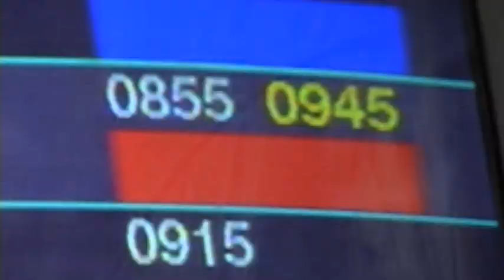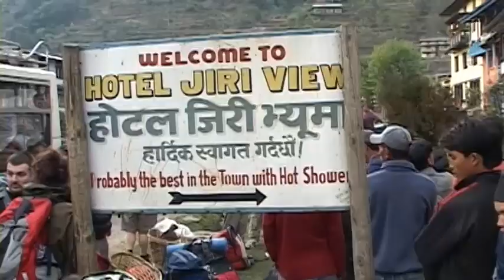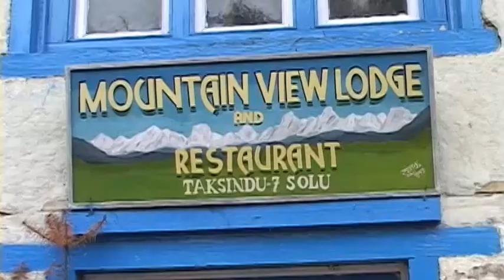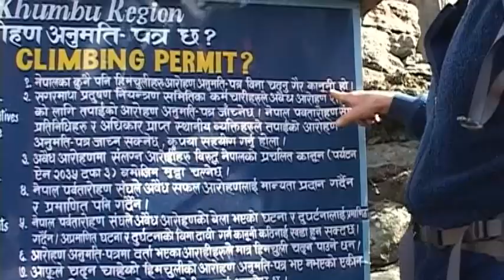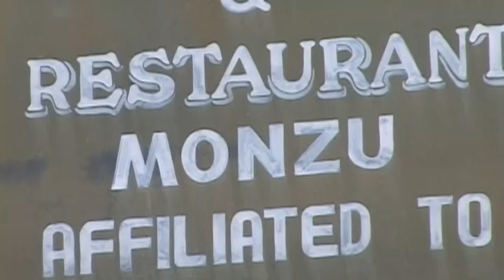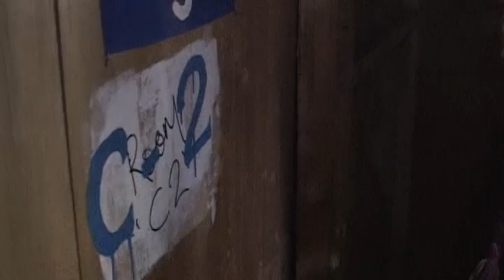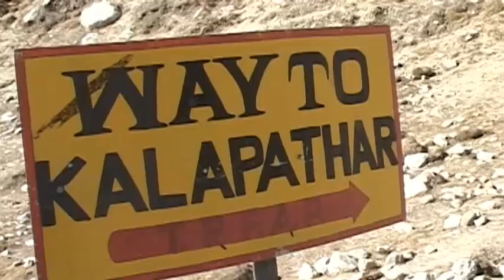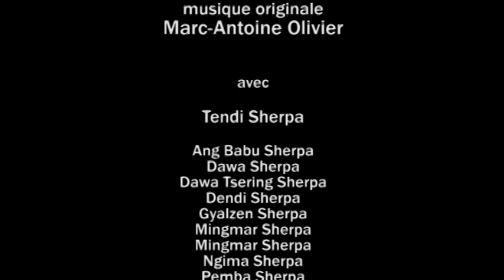kalapathar trek 2006/2007